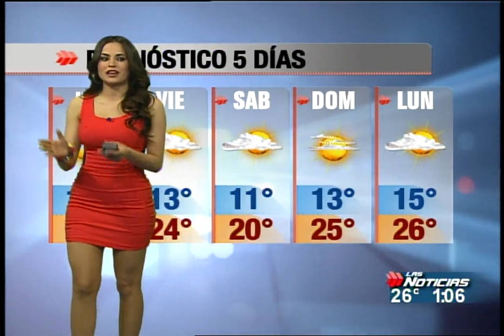estefania caballero 7-marzo-2012